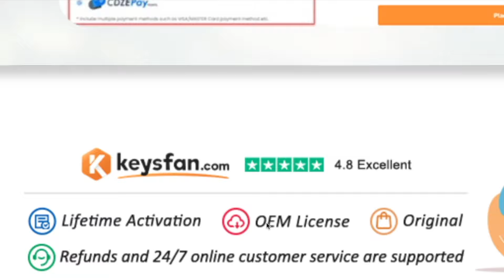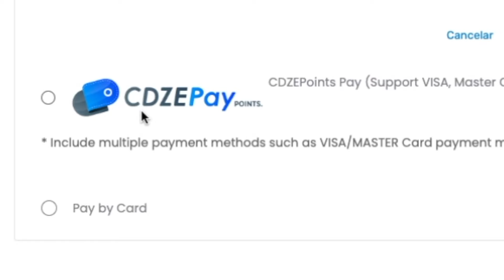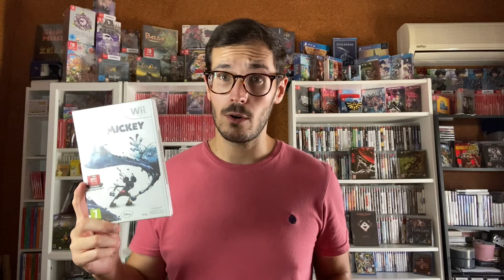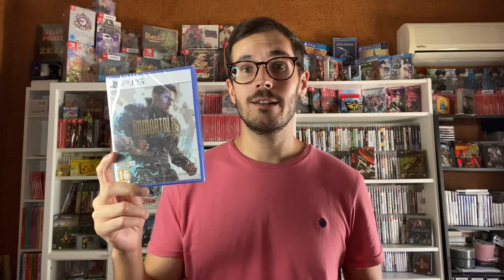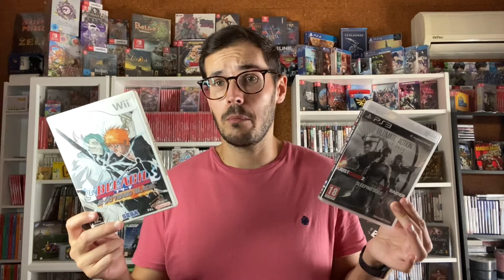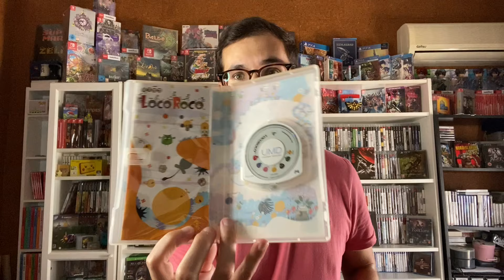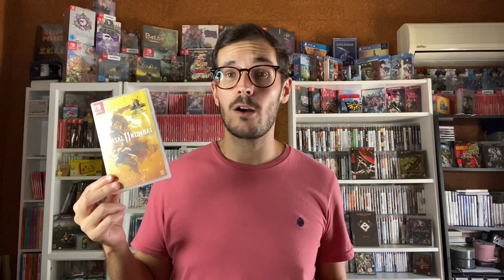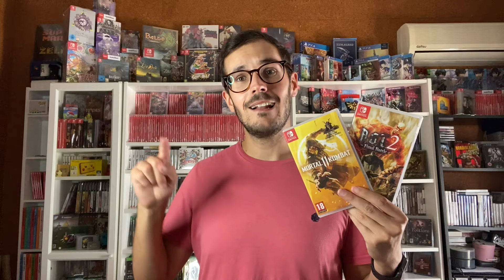💎 Este LOTE de PS2 tiene los Juegos MÁS RAROS Jamás Vistos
⚠️ ¡NO DEJES ESCAPAR ESTAS OFERTACAS! ⚠️

💢 Encuentra Otros CHOLLOS como esta TRIMUI SMART PRO, ideal para tus viajes
$2 Dto. para Pedidos mayores de $20: 【IFPO4GG】
$5 Dto. para Pedidos mayores de $50: 【IFPIJO7】
$25 Dto. para Pedidos mayores de $200: 【IFPLKJ7】
$50 Dto. para Pedidos mayores de $400: 【IFPIJQH】

🚨 Cambian cada vídeo y siempre con los mejores DESCUENTOS para ayudarte a mejorar tu Colección de Videojuegos 🚨

Este LOTE de PS2 lleva cierta magia en su interior. Acabo de incorporar no solo algunos de los juegos de PS2 más raros de encontrar, sino que los precios han sido inmejorables. Una cantidad de títulos tremenda a precio de derribo, muchas joyas ocultas, ediciones coleccionistas y juegos de tirada limitada y estándar de sistemas tan diversos como PS3, PS4, PSP, NDS, Switch, Wii o WiiU se unen en el capítulo de hoy a la colección. Disfruta esta caza de mamuts o vídeo de compras del mes de octubre.

Mira más abajo 👇🏽 Te tengo varias SORPRESAS 🎁

Compra Windows a bajo precio en Keysfan. ¡Ofertas del Black Friday!

🤔 FORMAS DE APOYAR AL CANAL (GRATIS) 🤔

🛒 Si vas a COMPRAR en AMAZON, hazlo pulsando ANTES en este enlace

🎯 Si tienes Amazon Prime, puedes REGALARME tu SUSCRIPCIÓN de TWITCH PRIME, es GRATIS. Ve a este enlace desde un PC
Si no tienes AMAZON PRIME, puedes conseguirlo GRATIS de 1-3 meses con este enlace

🙏 Si consideras que mi trabajo resulta INTERESANTE y de VALOR, puedes DONAR por PayPal

⚠️ Si no quieres perderte ninguna novedad, SUÍGUEME ⚠️